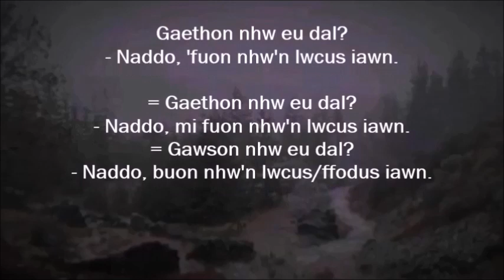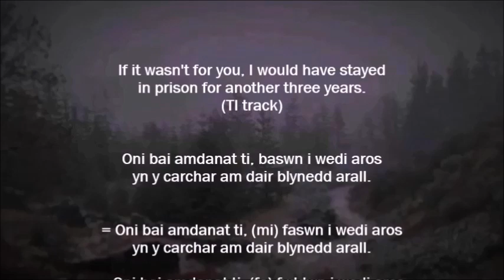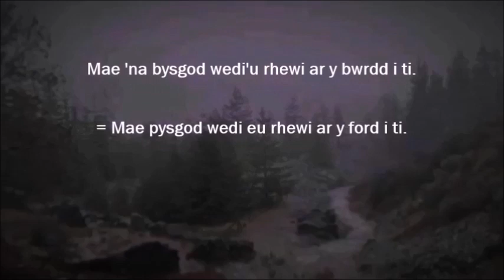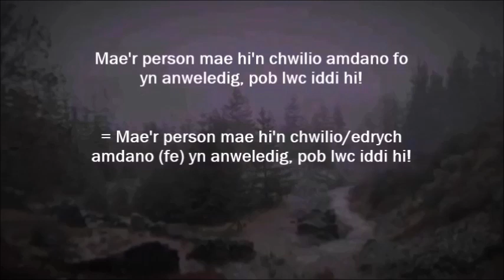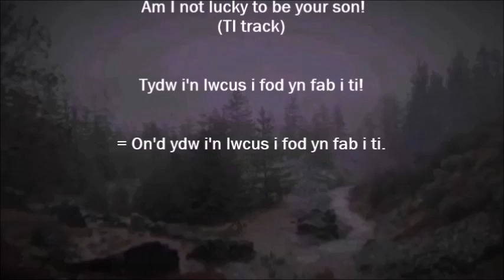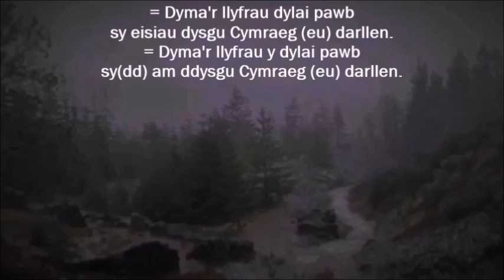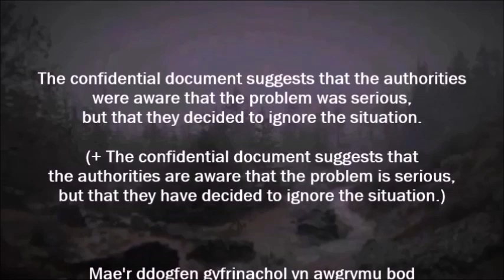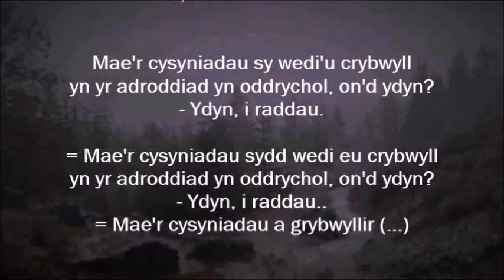(gwersi) uwch (+) a Gloywi (gwaith cartref wythnosol 05)